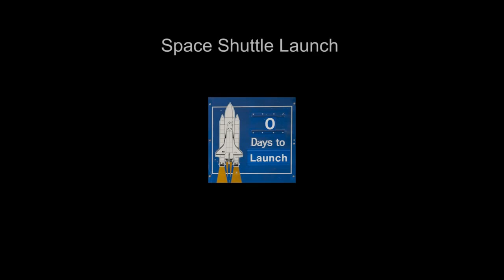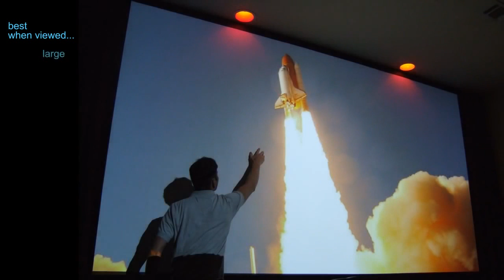Lanzamiento del telescopio espacial Hubble.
El telescopio espacial Hubble (HST por sus siglas en inglés), o simplemente Hubble, es un telescopio que orbita en el exterior de la atmósfera, en órbita circular alrededor de la Tierra a 593 km sobre el nivel del mar, con un período orbital entre 96 y 97 min.

Denominado de esa forma en honor del astrónomo Edwin Hubble, fue puesto en órbita el 24 de abril de 1990 en la misión STS-31 y como un proyecto conjunto de la NASA y de la Agencia Espacial Europea inaugurando el programa de Grandes Observatorios. El telescopio puede obtener imágenes con una resolución óptica mayor de 0,1 segundos de arco, fue puesto en orbita gracias al mítico Discovery.